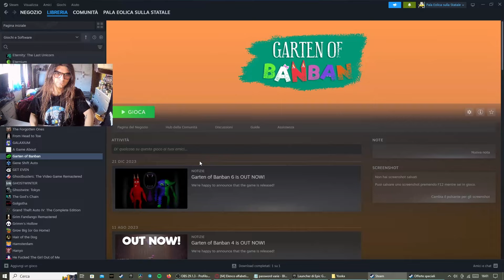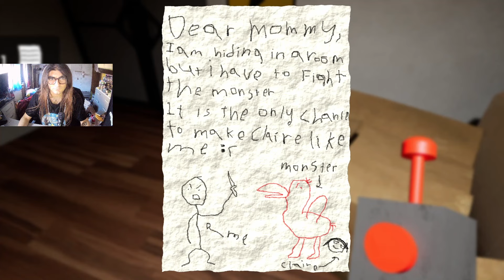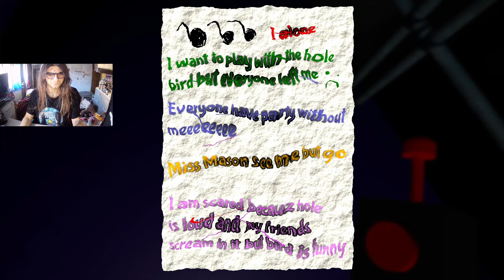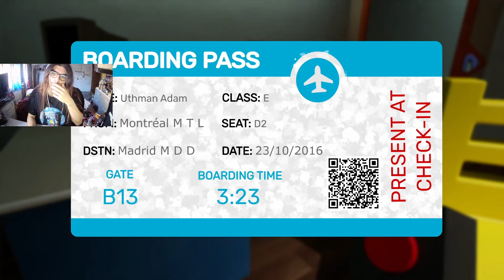L'ASILO - Garten of Banban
io sto gioco non me lo meritavo